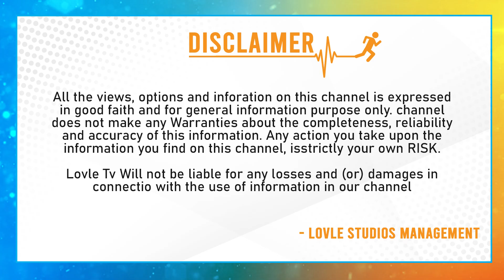Nethone Nenu Movie Public talk || Nethone Nenu Movie Review || Latest Movie Public Talk | lovle